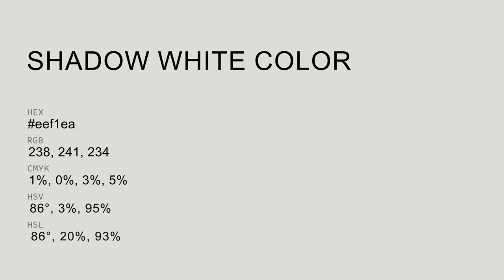Shadow White color eef1ea hex Cool Green color eef1ea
What color is Shadow White ? eef1ea hex, Cool Green color eef1ea

Hex eef1ea Color Code is also known as Shadow White color

Hex eef1ea Color code in RGB color code model is created after adding 93.33% red color, 94.51% green color and 91.76% blue color.
Hex eef1ea Color code in CMYK color (process color) code model is generated after subtraction of 01% cyan, 0% magenta, 03% yellow, 05% black.